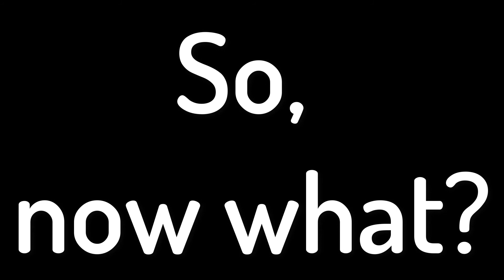End of Kaizer Corps! - S3|E18 - Official Small Tribes - ARK: Survival Evolved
End of Season 3 but now what?